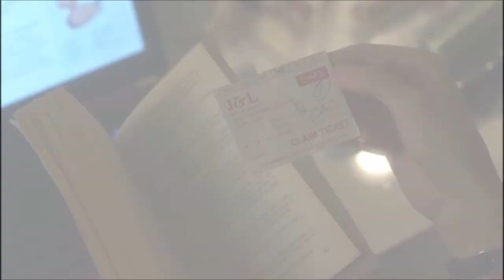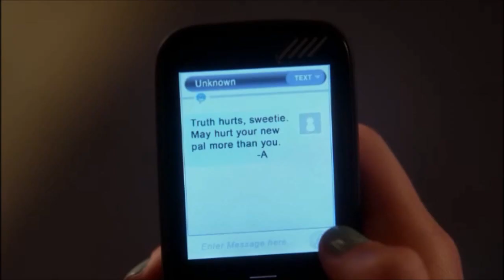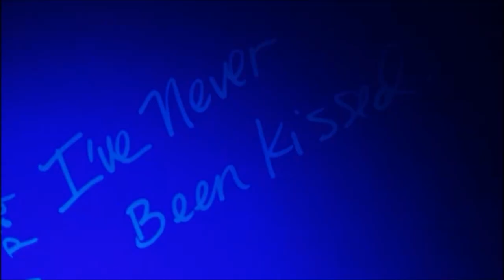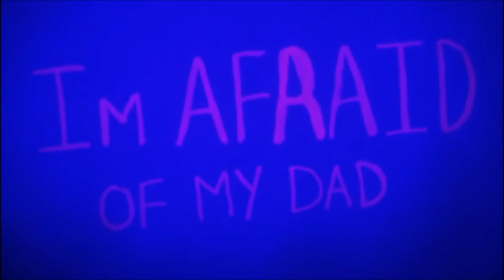Pretty Little Liars - Jenna 2x19